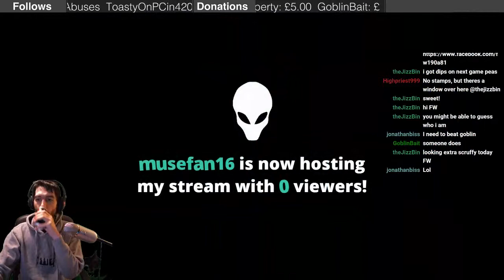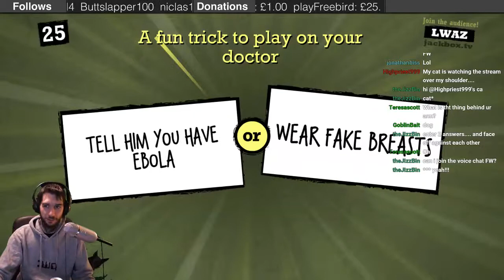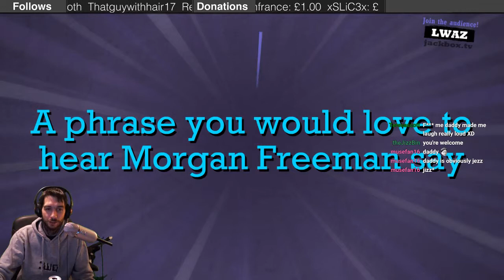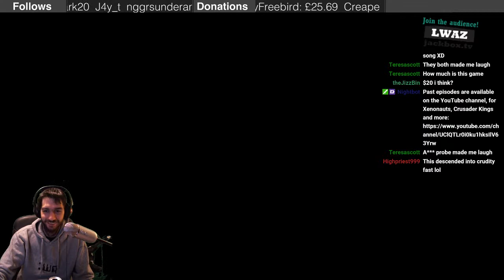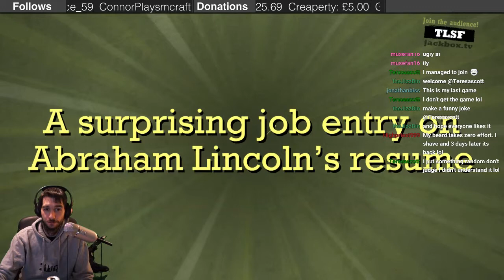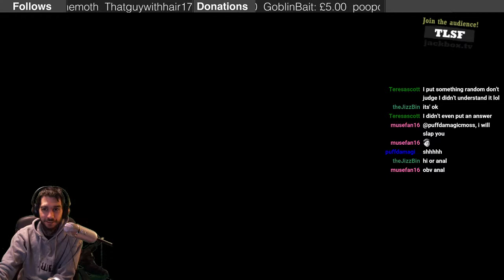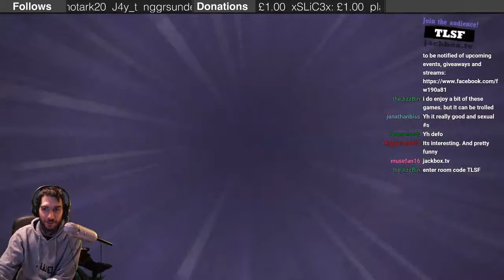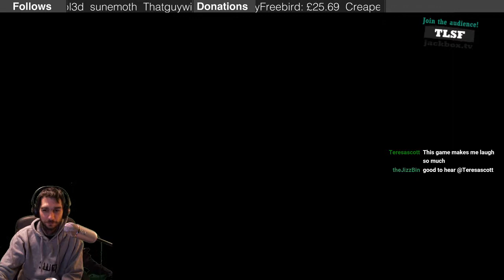Jackbox Ep. 03 - Quiplash XL - Let's Play